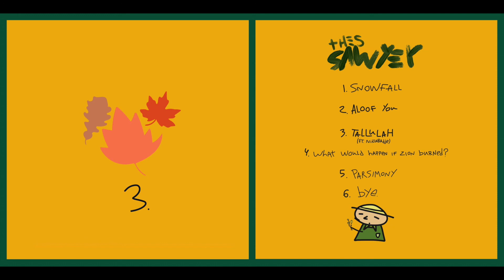3. THES SAWYER - TALLULAH (FT. BADJENINA)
American Natural Forest 3

Grabada en Neverland Studios
Mix & Master x Mflow
Lyrics x Thes & Niñabadje
Artwork x Thes Sawyer

Vibin' only above you
Maybe this is true (true)
True that's only real luv
for me & you (for me & you)
(X2)

Tell me,Tell me,Tell me that you need me
Tell me,Tell me,Tell me that you love me
Doin' love seems painful,Doin' love seems painful
To you,To you,To you...

estoy mirando hacia arriba como si no existiera
Quiero salir de aqui,no encuentro la manera
Otoño las marchita,florecen en primavera
Yo sé que ella me mira aún que ya no me quiera

Estoy allá sentado encima de un roble
Buscando las bellotas que las ardillas esconden
siempre fui un buen chaval he ido de noble
que no pienso cambiar porque tu vida sea un desorden

En El Centro del bosque hay cabañas de madera
Pasaron cien otoños con falsas primaveras
echemos la tarde con la mejor idea
juguemos a escondernos donde nadie nos vea

Me veo tan mal y a ti tan bien
Que noto la brisa tocando mi piel
porque ya,no se quien es quien
que si pienso en ella me acordaré de la miel

Mi vida un sendero de hojas secas ya pisadas
si me apuntas…... pues dispara….
la ciudad donde se evitan miradas
donde todo vuelve al cauce del rio que nos separa

Bla bla bla bla blaaa..
No te quiero escuchar
mmm mmm…buabuabua...
Sigamos al río volvamos al mar...

Borrón y cuenta nueva, kiss and make up,kiss and make up…
libre como un caballo que corre por praderas
me tiembla el pulso solo de pensar en ella
que ya paso de salir de mi propia esfera

Uhh...
the way you desire the way you take it
Uhh...
the reasons why you make me reckless…
So dont underestimate this
It is just about to be,It is just about to be...

(so)Tell me that you need me
Tell me that you love me (x2)

To us,To us….
sigamos al rio volvamos al mar…